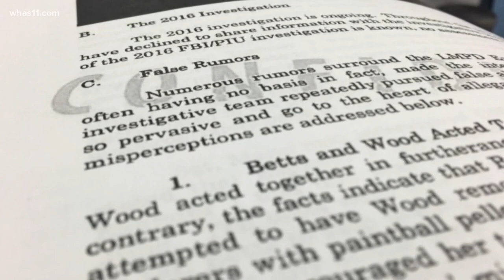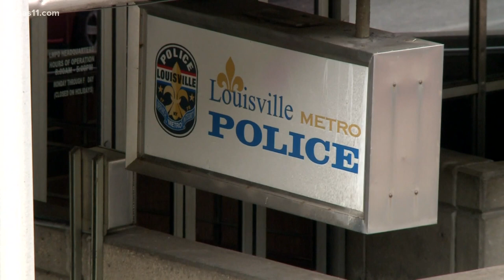New details released in LMPD Explorer program scandal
The documents from the internal investigation share more details into the investigation, including text messages, accusations, and propositions.